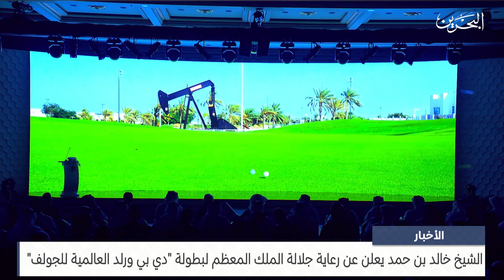الأخبار : سمو الشيخ خالد بن حمد يعلن عن رعاية جلالة الملك المعظم لبطولة دي بي ورلد العالمية للجولف